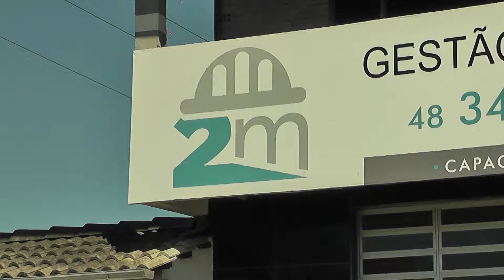EM 10 MINUTOS BANDIDOS ASSALTAM DUAS EMPRESAS